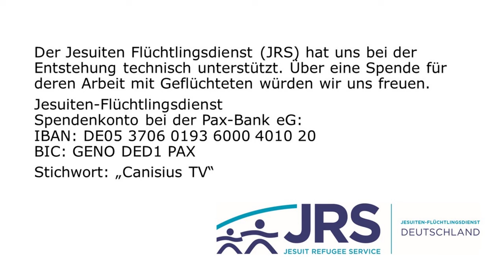Wdh. Heiliger Apostel Thomas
Unglaube thomas Skepsis auferstehung Selig, die nicht sehen und doch glauben!